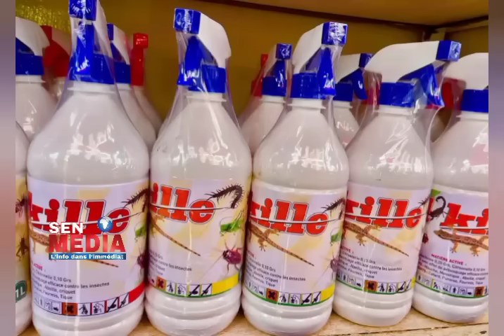Amorim cale pour sa première sortie - Real passe sans forcer - Arne Slot roi d'Angleterre - Valverde